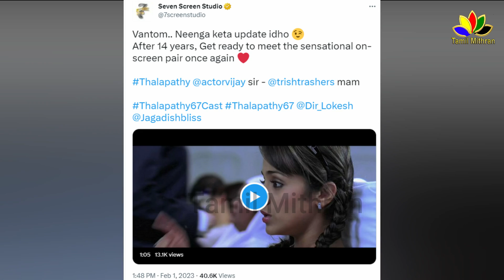Thalapathy 67 - Trisha Pair With Thalapathy Vijay | lokesh Kanagaraj | Anirudh | Poojai Stills